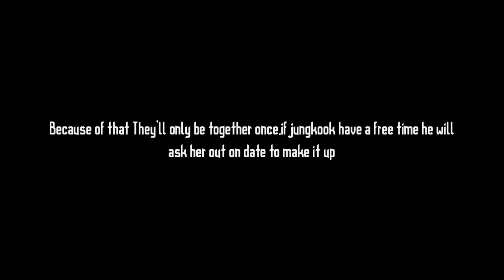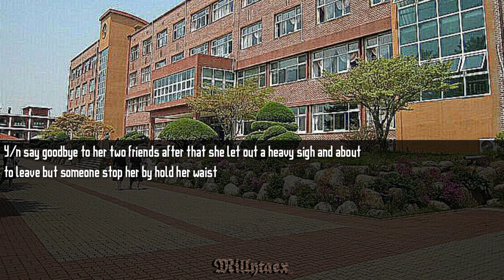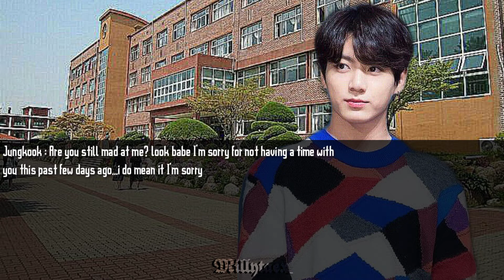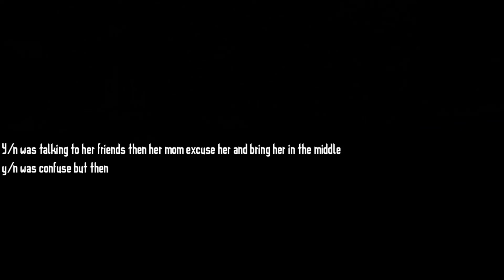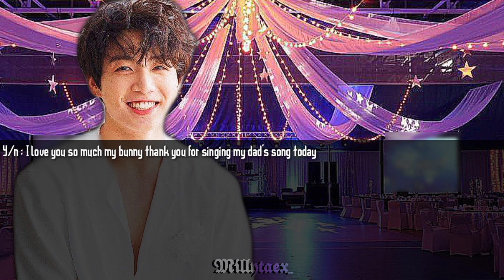𝗪𝗵𝗲𝗻 𝗵𝗲 𝗰𝗼𝘃𝗲𝗿𝗲𝗱 𝘆𝗼𝘂𝗿 𝗳𝗮𝘁𝗵𝗲𝗿'𝘀 𝘀𝗼𝗻𝗴 | J.JK📼 [ Requested by: Shaei-nim ]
Hope y'all like it stay up late for this one I mean all my edits are HAHAHA have a nice day!